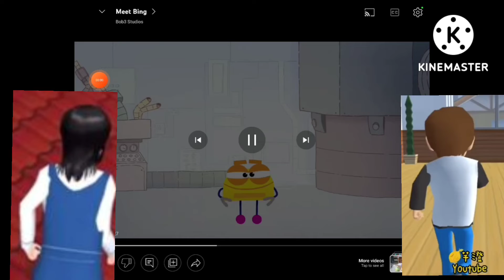mag vs pba vs feu ncaa pba ueep